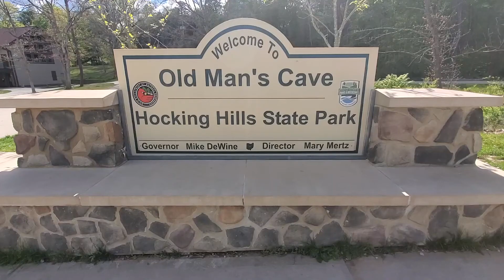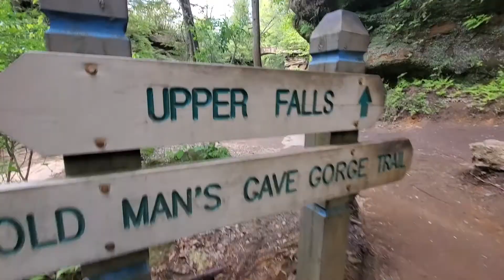I GOTTA show you OLD MAN'S CAVE!! | Hocking Hills, Ohio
Just an hour from Columbus, this is not JUST my favorite hike in Ohio. It's an adventure through an incredible forest with TONS of bridges (count them with us in the video), waterfalls, scenery, and picturesque areas. The best part about it is that this area can be as short or as long as you want it to be with a lot of different routes. When you ask what to do in Ohio, this is a great choice!